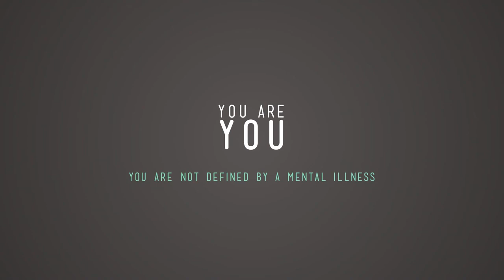You Are You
Student Name: Kathleen Oum